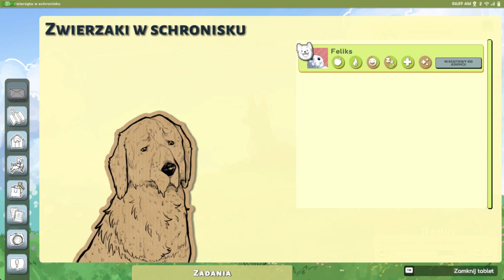Animal Shelter 2 Prologue Short Gameplay Przed premierą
Animal Shelter 2: Prologue to tylko część rozgrywki, która czeka na Ciebie w pełnej wersji gry.
Nasi czworonożni przyjaciele potrzebują pomocy!
Animal Shelter Simulator 2 zawiera jeszcze więcej zwierząt, które potrzebują twojej pomocy. Będziesz musiał zapewnić im czyste, bezpieczne środowisko, a także jedzenie i wodę oraz, co najważniejsze, dużo miłości. Na szczęście tym razem nie będziesz sam!
Rozwijaj swoje schronisko z nowymi pracownikami!
Samodzielne zarządzanie całym schroniskiem to ciężka praca! Dobrze, że masz pomoc wykwalifikowanych pracowników, którzy mogą przejąć część obowiązków. Pamiętaj jednak, że zarządzanie ludźmi też nie jest łatwe!
animalshelter
animalrescue
adoption
pets
shelterlife
animalwelfare
veterinary
nonprofit
volunteer
community
dog
cat
puppy
kitten
rescue
foster
adoptionday
shelterlife
behindthescenes
heartwarming
emotional
inspiring
story